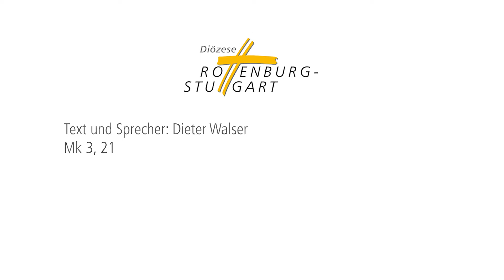Mein Sonntagsevangelium: Weitergehen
Welche Rolle spielt die Herkunftsfamilie in der persönlichen Entwicklung? Von den Angehörigen Jesu erzählt das heutige Sonntagsevangelium, dass sie seinen Weg nicht verstehen. Diakon Dieter Walser, neuer Tourismusseelsorger im Dekanat Friedrichshafen, bringt die Szene mit einen Film in Verbindung.